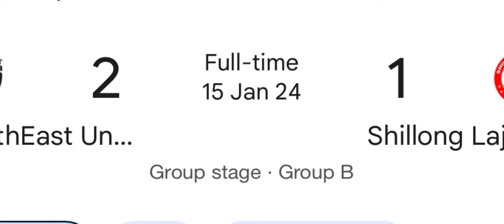hato dang lah ne em ka shillong lajong ban pynphai ia ki artylli ki goal ka northeast united